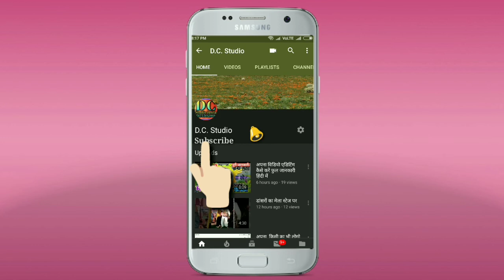Funny time video 2019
Funny time video